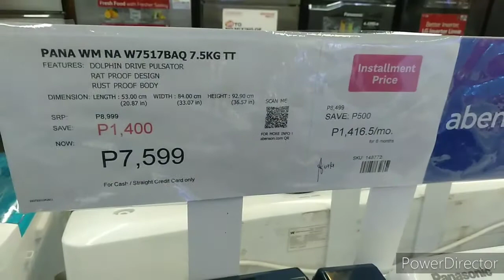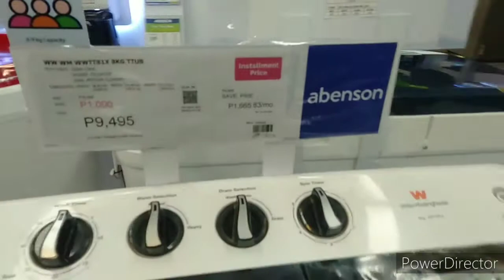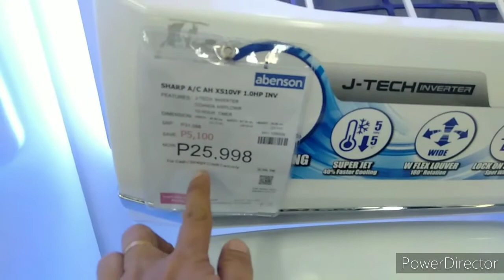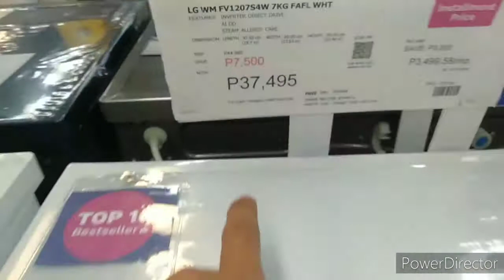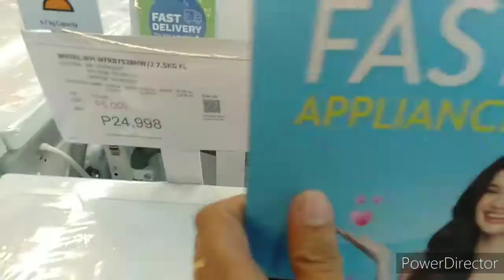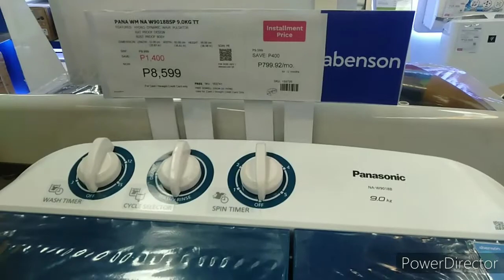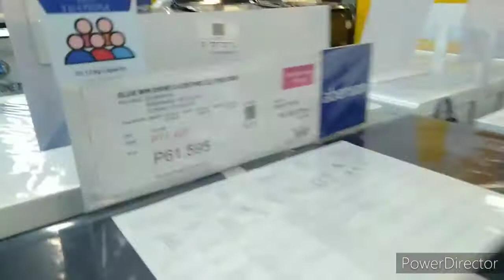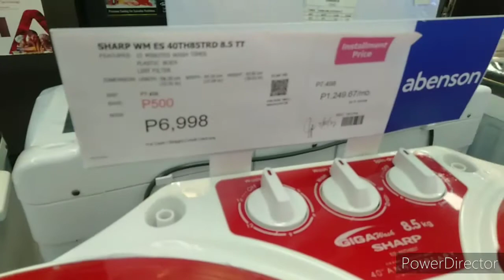Abenson Walter Tanauan